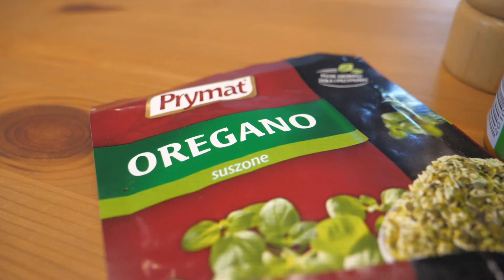POMYSŁ NA SZYBKĄ ZUPĘ DYNIOWĄ 🎃 * CZARY MARII W KUCHNI 👩‍🍳 *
Dzisiaj dostajecie od nas totalną nowość czyli Marii w kuchni 😁 Ciekawi jesteśmy jak Wam się spodoba gotowanie w naszym stylu 😉
Piszcie śmiało w komentarzach, co sądzicie a jeśli będziecie chcieli to będą kolejne przepisy i pomysły na różne dania, miłego oglądania ! 😉

Składniki na przepis:

1szt. dynia hokkaido
2szt. ziemniaków
1szt. cebuli
2 ząbki czosnku
1 kostka rosołowa
mleczko kokosowe
olej kokosy
sól
pieprz
oregano
gałka muszkatołowa
słonecznik łuskany

Weź Wdech official

Muzyka :

Coming from reality- Russo